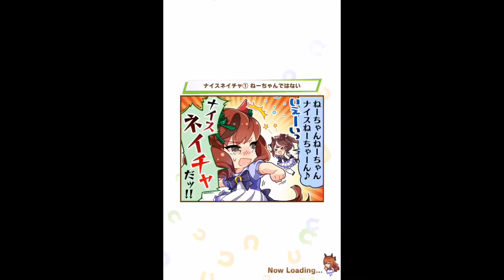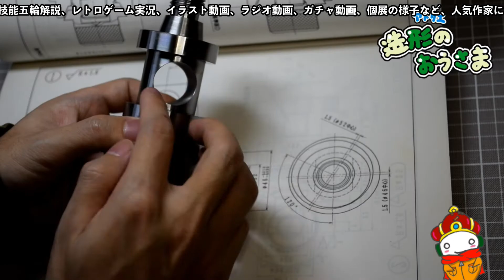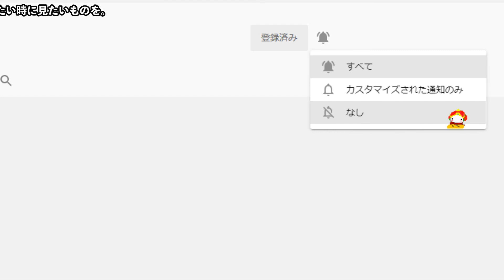【ウマ娘ガチャ】ナリタタイシンガチャ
ガチャを引いてみました。瓜さん、まえっさん、デミオさんごめんね！